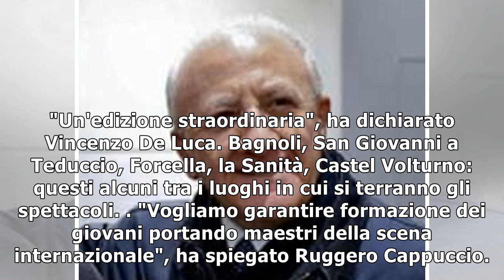Il grande attore americano willem dafoe in scena a napoli